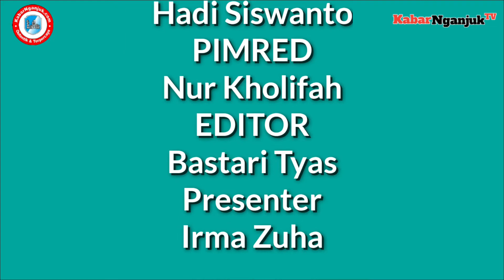PERINGATI HARI PERS NASIONAL, PWI NGANJUK LESTARIKAN LINGKUNGAN